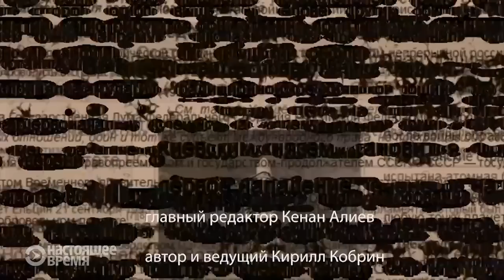Империя и история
Кирилл Кобрин беседует об имперском сознании с историком и журналистом Ярославом Шимовым